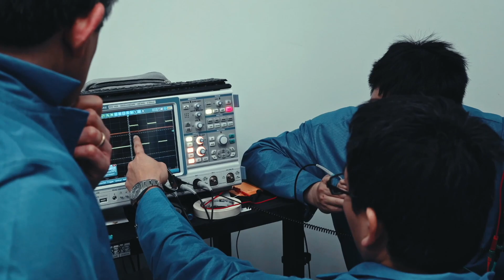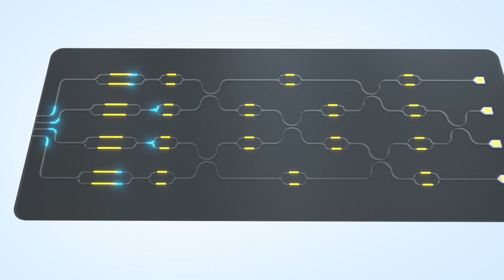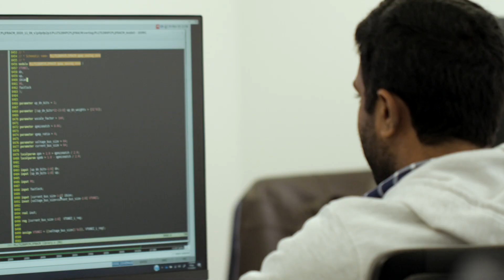Lightelligence Powers the Next Generation of Innovations Using Integrity 3D-IC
@cadencedesignsystems : "Learn how Lightelligence designs the world’s first working optical computer system using Integrity 3D-IC and Innovus."